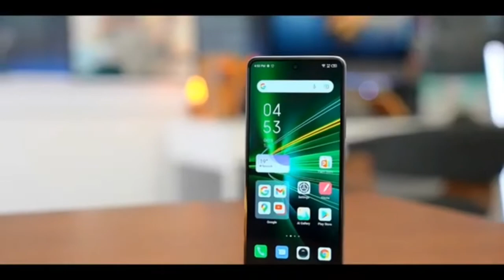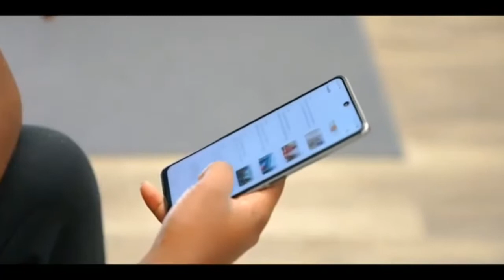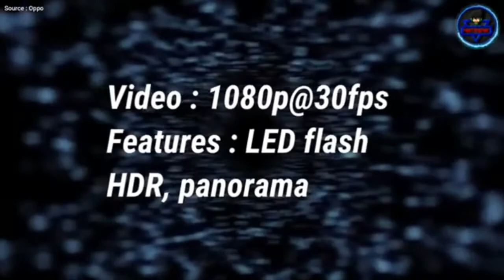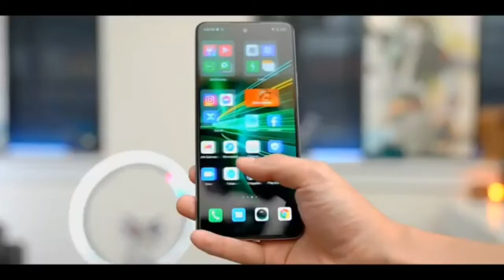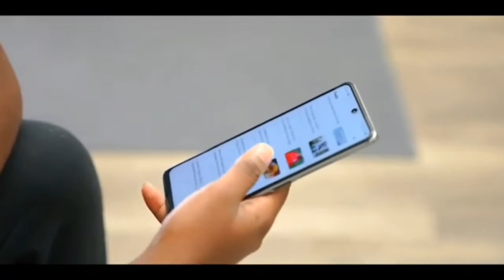মার্কেটে আসছে Infinix Hot 13 💥| Infinix Hot 13 Bangla Review | Infinix Hot 13 Price in Bangladesh